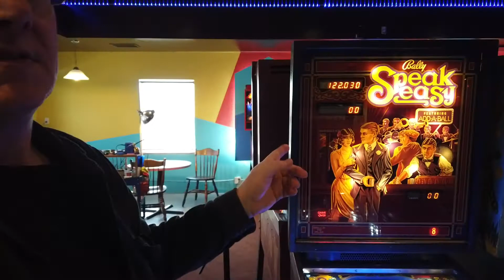Pinball machines are frustrating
Just a talky-talky video on some issues I've run into setting up the pinball arcade. This is scattered with helpful tips about working on EM pinball machines and of course my regular banter.